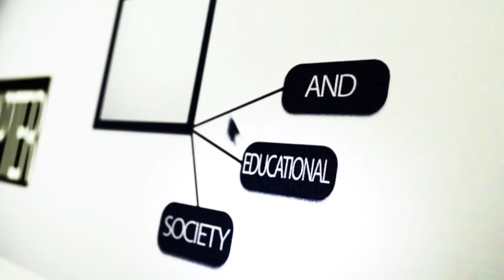ACM Promotional Ad